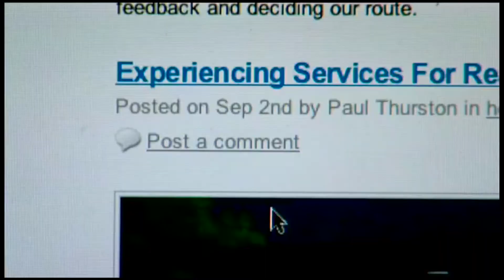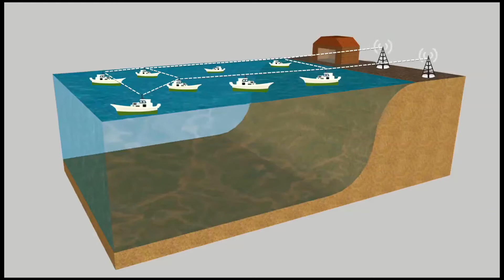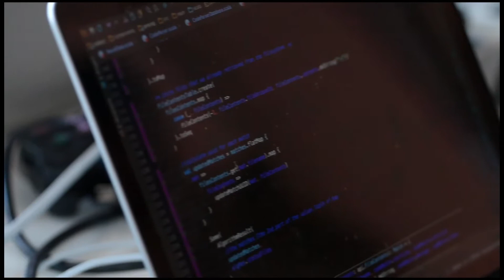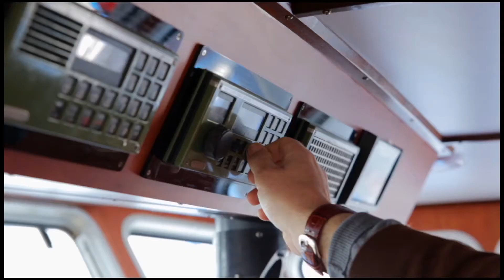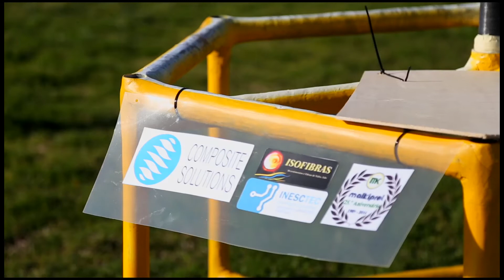INESC TEC: "Internet - Por mares nunca antes navegados"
O documentário “Internet: Por mares nunca antes navegados” reflete a investigação do INESC TEC na área das comunicações marítimas. Este episódio destaca o projeto sobre comunicações wireless entre barcos de pesca ao longo da costa.

Este é o quinto episódio de uma série de documentários temáticos, com duração de cerca de 10 minutos, produzidos no âmbito da comemoração dos 30 anos do INESC no Porto.

O objetivo destes documentários é mostrar ao público em geral o impacto económico e social do INESC TEC na sociedade e nas empresas.

Próximos documentários:

- "Carros elétricos: O futuro sobre rodas"
- "Redes elétricas inteligentes: À velocidade da Luz"
- "Mundos Inseparáveis: Vinho e Cortiça"

Horários de exibição:

- RTP3 - todos os sábados às 20h00 e domingos às 20h40, com duas repetições durante a semana;